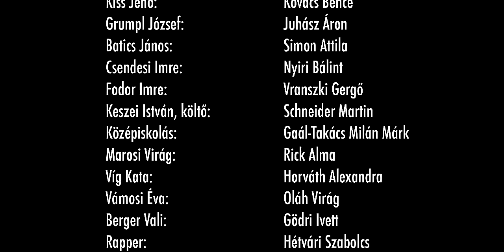Kőnél keményebbek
Idén is fehérvári fiatalok, ezúttal a Székesfehérvári SzC Széchenyi István Műszaki Szakgimnáziumának diákjai elevenítették meg az 1956-os forradalom és szabadságharc fehérvári eseményeit: október 23-án az ő ünnepi produkciójukkal emlékezett a város a forradalom hőseire és áldozataira a Városház téren. A történet fő helyszíne a Vadásztölténygyár, főhősei pedig olyan fiatal szakmunkások, akik nemrég kerültek ki az iskolapadból. Ők azok, akik, miután hírét vették a pesti forradalmi eseményeknek, a fehérváriakat már maguk alakították. A darabot Matuz János, a Fehérvári Programszervező Kft. művészeti intendása írta és rendezte, főszereplői a diákok mellett Vörös Janka énekesnő és a Szabad Színház két művésze, Csille Ildikó és Szabó Miklós voltak. Az előadás koreográfusa Fehérvár Táncosa, Tátrai Réka volt, zenei vezetője pedig Cserta Balázs. Felvételünk az előadás főpróbáján készült.
Videó: Göbölyös Imre

Ünnepi műsor az 1956-os forradalom és szabadságharc tiszteletére
Bemutatja: a Székesfehérvári SZC Széchenyi István Szakgimnáziuma

Szereplők:

Suszter Lili: Vörös Janka
Podpinka Sándor, művezető: Szabó Miklós
Özvegy Pappné, tánctanár: Csille Ildikó
Kiss Jenő: Kovács Bence
Grumpl József: Juhász Áron
Batics János: Simon Attila
Csendesi Imre: Nyiri Bálint
Fodor Imre: Vranszki Gergő
Keszei István, költő: Schneider Martin
Középiskolás: Gaál-Takács Milán Márk
Marosi Virág: Rick Alma
Víg Kata: Horváth Alexandra
Vámosi Éva: Oláh Virág
Berger Vali: Gödri Ivett
Rapper: Hétvári Szabolcs

Szövegmondók: Bencze Kristóf, Hajnal Márk, Klima Balázs, Pinczési Ádám, Vorák Martin

Táncosok: Agyagási Ferenc Attila, Glócz Réka, Holdvilág Barnabás, Jákob Péter Kristóf, Meidlinger Anita, Németh Gergő, Szauer Szilárd, Vági Bogi

Fegyveresek, és a harci szín további résztvevői: Hargitai Nóra, Király Balázs, Kulcsár Máté, Makk Péter, Pap Fanni, Revák István, Szabados Szabolcs, Szeli Róbert, Szűcs Benedek, Tolnai Zoltán, Vörös Ákos, Vörös Richárd

Az Ég küldötte: Győri Áron

Ünneplők: Bali Pál, Csima Roland, Dudás Péter, Hajcsik Márton, Hajnal Bendegúz, Kacz Zoltán, Koródi Gergely, Kőszegi Kristóf, Kulcsár Dávid, Mohácsi Martin, Mágó Márton, Májer Dániel, Párkány Ábel, Spankovics Ferenc, Szabó Bence, Szabó Gellért, Turzó Bence, Zsobrák Szabolcs

Felkészítő tanár: Káldorné Varga Ágnes
Koreográfus: Tátrai Réka
Zenei vezető: Cserta Balázs

Írta és rendezte: Matuz János